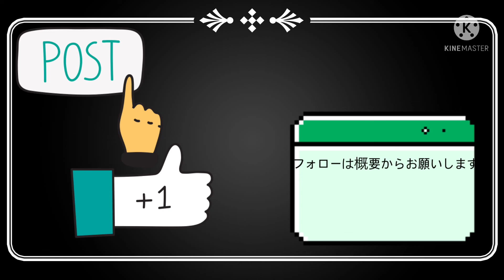LEGO 4wlc MOC ...?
今回は足らないパーツを補って、新たに作り直した四幅車の作品のあれこれです。

This time, it's a work of a newly rebuilt four-width car that compensates for insufficient parts.